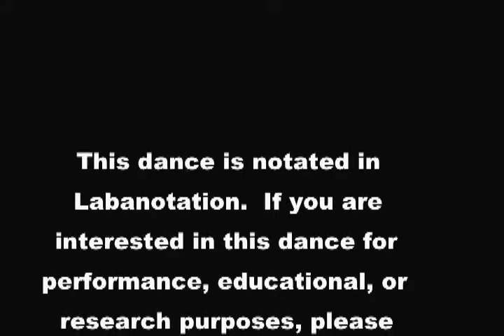DNB -- Yes, Virginia, Another Piano Ballet (1976) by Peter Anastos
This dance is notated in Labanotation.  If you are interested in this dance for performance, educational, or research purposes, please visit the Dance Notation Bureau's (DNB) Notated Theatrical Dances Catalog at